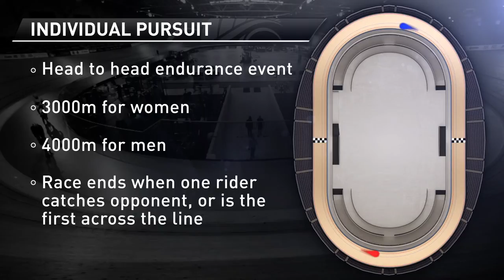Track Cycling - Individual Pursuit